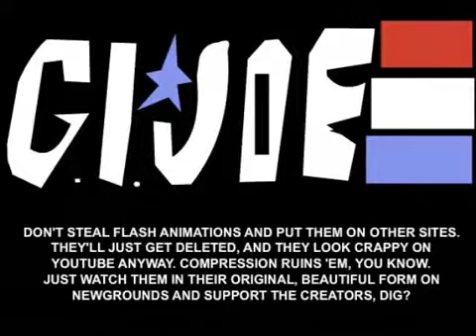Sonic Shorts Volume 2